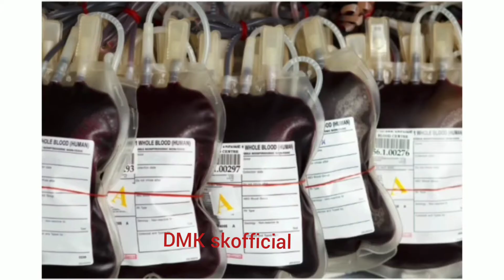namathu vote for dmk JothiRaman